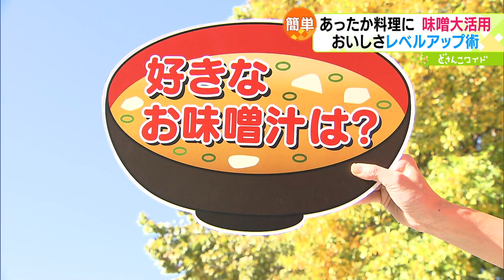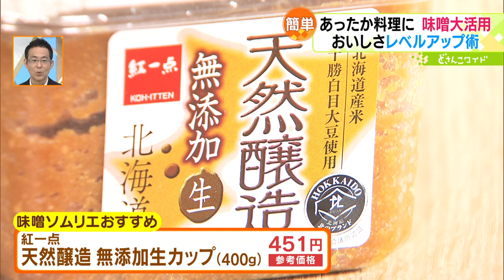今日から使える裏ワザも！達人に教わる！味噌大活用術【どさんこワイド179】2022.11.01放送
味噌に詳しい専門家に、市販の味噌の選び方や、毎日簡単にできる“味噌の活用術”を伺いました。